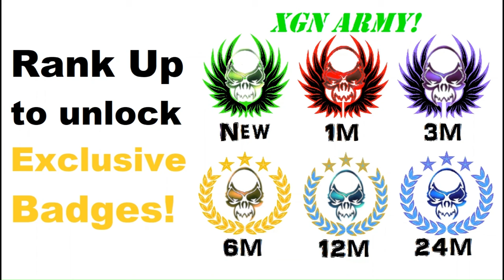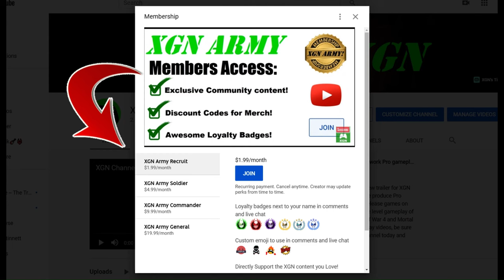MK1 how to unlock Kitana (Invasion Boss) Imperial Vampire skin!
Mortal Kombat 1 how to unlock Kitana Invasion Boss Imperial Vampire skin in Tarkatan Colony Mesa playthrough MK1 Invasion season 2 Blood Moon on XSX!
Mortal Kombat 1 Invasion mode in S2 Blood Moon with gameplay as Nitara character with Tremor Kameo Vs Kitana Boss on Xbox Series X.